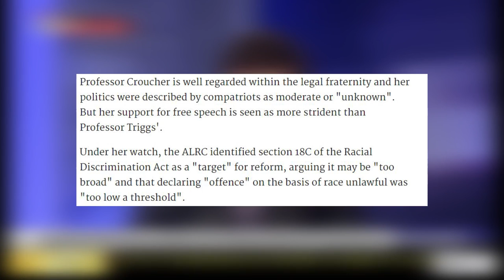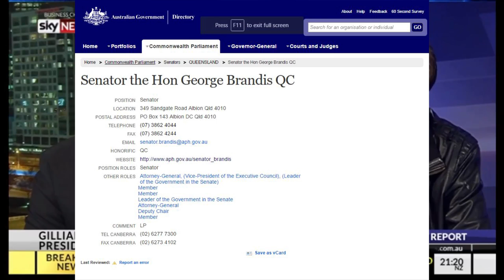Augusto Zimmermann for President of the Human Rights Commission